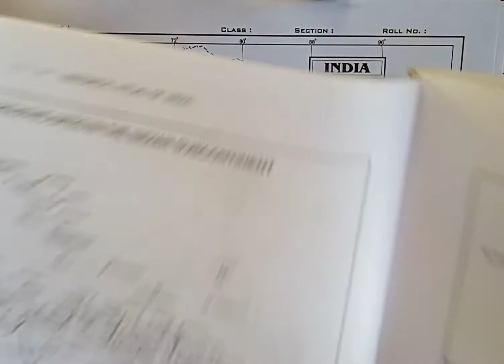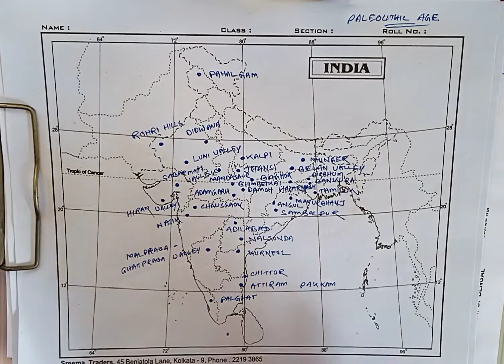Map Pointing Indian History - Paleolithic Age